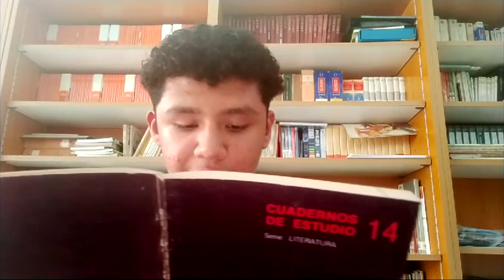DIA DE LAS ESCRITORAS 2024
Vídeo participativo con lecturas de escritoras sobre "La periferia de la periferia: mujeres que miraron al mundo rural". La Biblioteca Universitaria se suma, un año más, a la celebración del Día de las Escritoras.

Esta iniciativa se desarrollada desde 2016 por la Biblioteca Nacional de España (BNE), en colaboración con la Federación Española de Mujeres Directivas, Ejecutivas, Profesionales y Empresarias (FEDEPE) y, con la Asociación Clásicas y Modernas, reivindica la labor y el legado de las mujeres que han escrito a lo largo de la historia.

Participa el siguiente alumando del IES Pablo Picasso de Málaga

Alfonso Lozano Machado. 1° de Bachillerato.
Amalia Díaz Pozo. 1º de ESO
Chad Ahagan El Hattab. 2° de Bachillerato
Fátima Arrabal Rouane. 1° de Bachillerato
Hugo Sánchez Torres. 1° de Bachillerato
Irene Camero Ortiz. 1º de ESO
José David Carbonell Arroyo. 4º de ESO
Lucía Expósito Vegas. 1° de Bachillerato.
Mario Alcaide Fernández. 1° de Bachillerato.
Noa Vicent Ruiz. 1° de Bachillerato.
Roberto Otaola Lorca. 4° de ESO.
Simón Matías Mato Capablanca. 1° de Bachillerato
Sofía Rodríguez Ortega. 1° de Bachillerato
Sophía Morillo Martínez. 1° de Bachillerato
Vera Velasco Ferrer. 1º de ESO
Víctor Guardado. 2° de Bachillerato